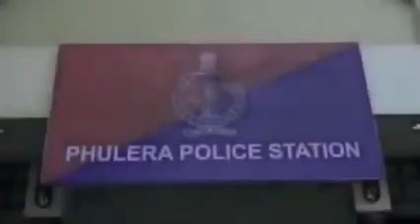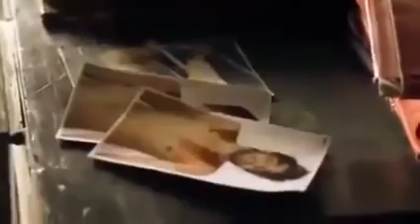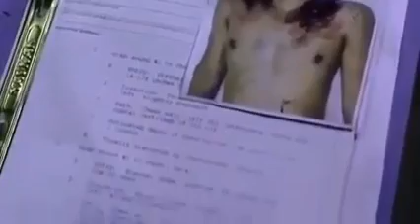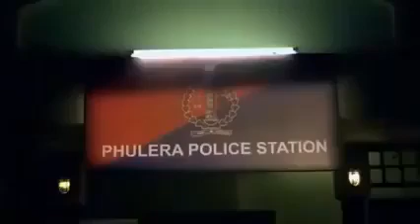Fear Files 2021 | फियर फाइल्स न्यू एपिसोड 2021 /ds youtube king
Fear Files new episode 2021 | फियर फाइल्स न्यू एपिसोड 2021 /ds youtube king